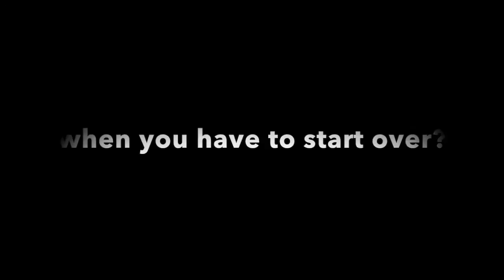GTA V - Cast Away Trailer -NEW MOVIE- HQ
I love the movie Cast Away so I decided to make a cool trailer for it since I also love GTA V. Please like and comment if you'd like to see more trailers of other movies! Thanks!

PRIZES THIS MONTH: GTA 5 PC .  IPAD 2

**Leave a comment for any suggestions of games you would like me to play!**

What I Use To Make My Videos:

* Imovie

* Macbook Pro

*Xbox 360

*Imagination